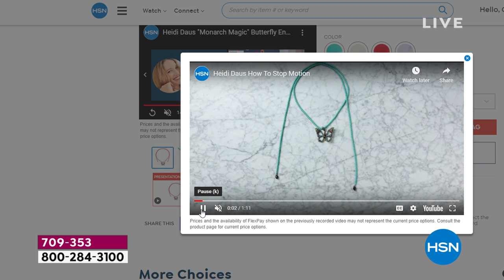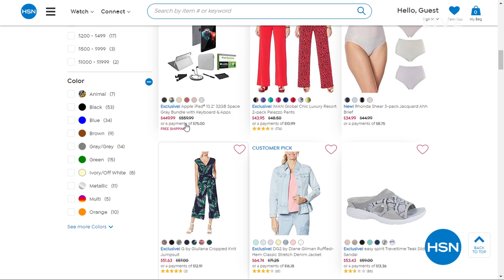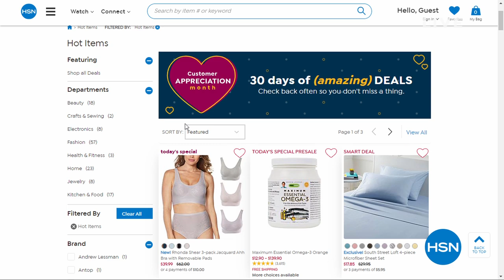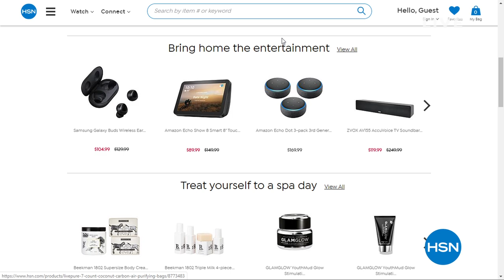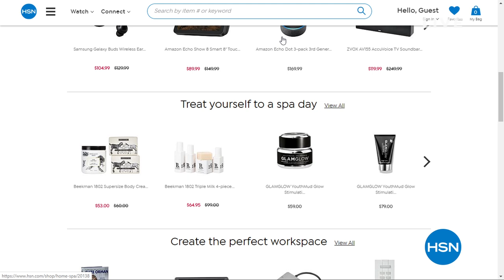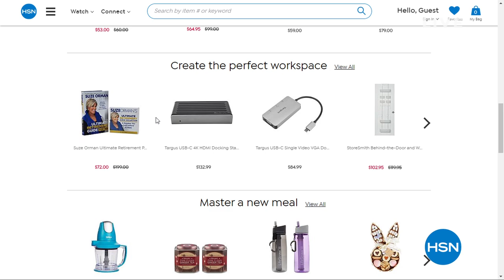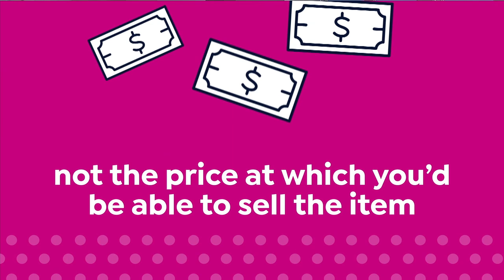HSN | Obsessed with Style 04.02.2020 - 07 AM